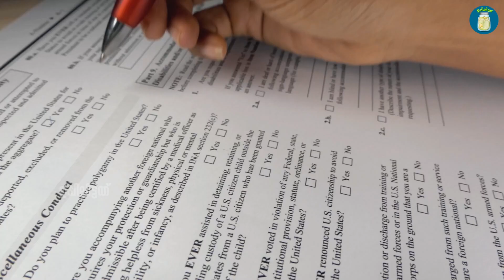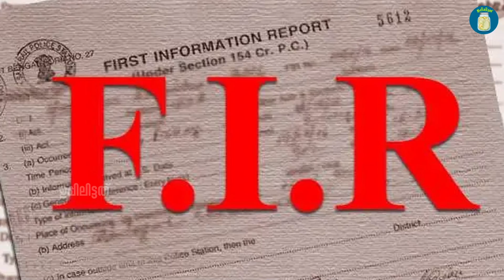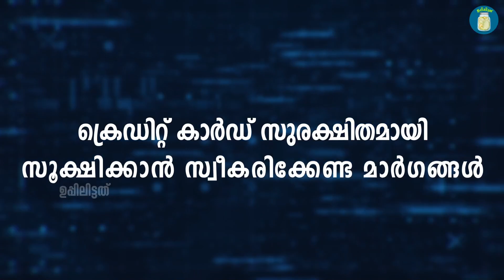ക്രെഡിറ്റ് കാര്‍ഡ് നഷ്ടപ്പെട്ടാല്‍ കുടുങ്ങും | What To Do If Credit Card Lost | Uppilittathu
A credit card is a financial tool that banks give out. It has a set credit limit and lets you make purchases without cash. The credit limit on your card is based on your credit score, your credit history, and how much money you make.